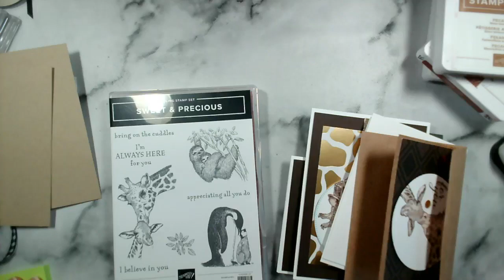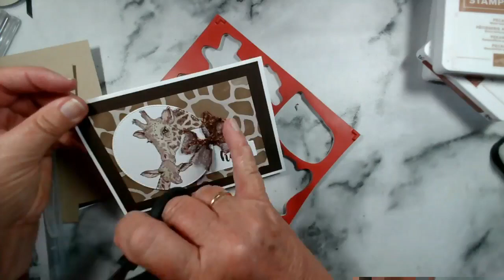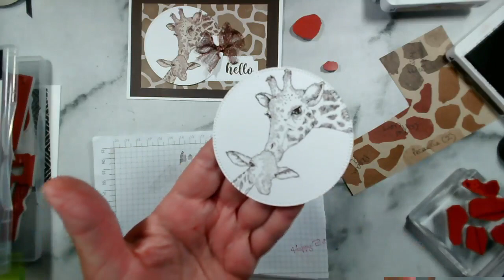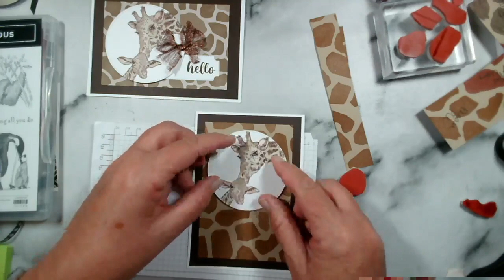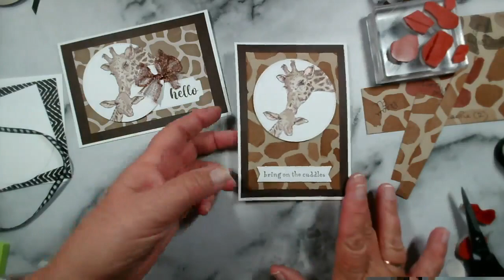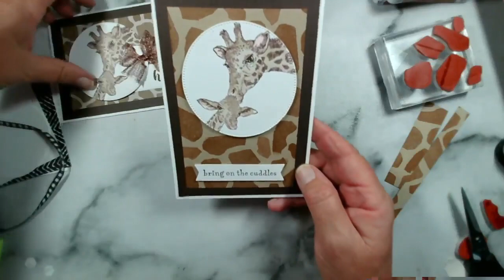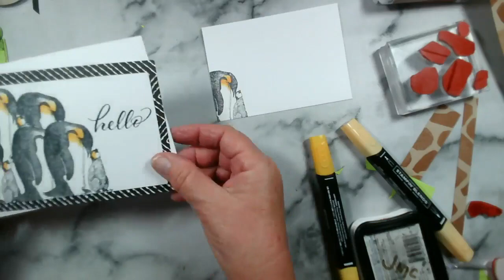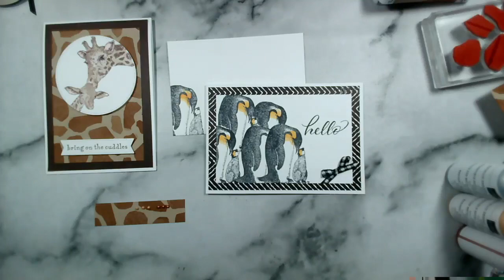Create your own animal themed background papers! Perfect for giraffes, zebra, tiger to name a few.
Join us as I share with you the cards we made this week featuring the Sweet and Precious stamp set from Stampin Up!
I share the cards that have already been made, and add an easy method to make your own backgrounds using offcuts of stamps. Obviously this works best with red rubber offcuts, that can be found around the edges of our cling rubber stamps. You could add some etching or details with a fine craft knife if you wanted to.
I wonder which is your favourite of the 3 animals in the stamp set?
Giraffe, sloth or penguin?